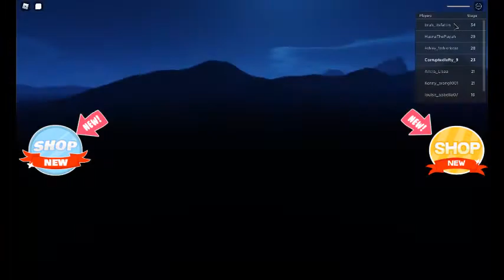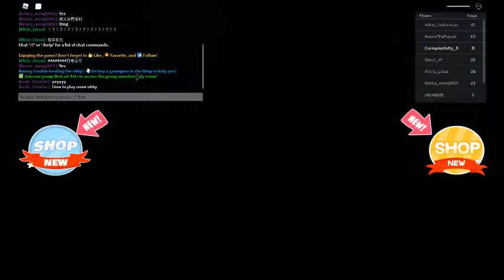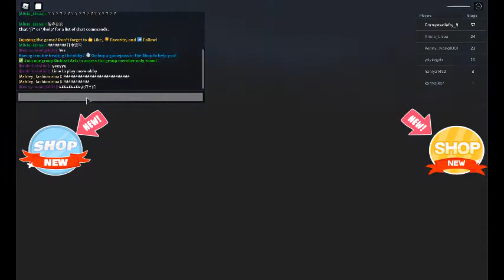Escape the school full walkthrough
this my first video this sorry for die me